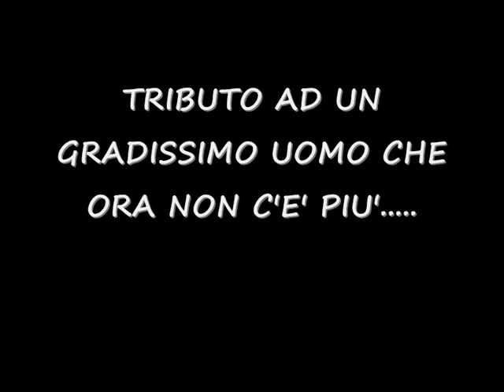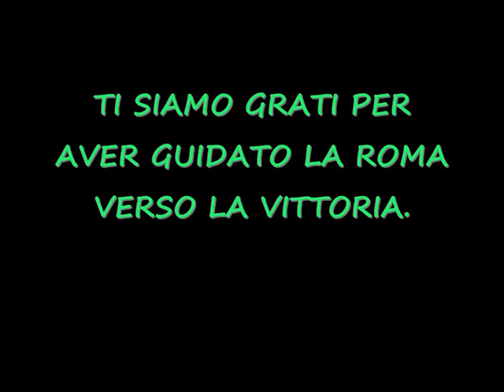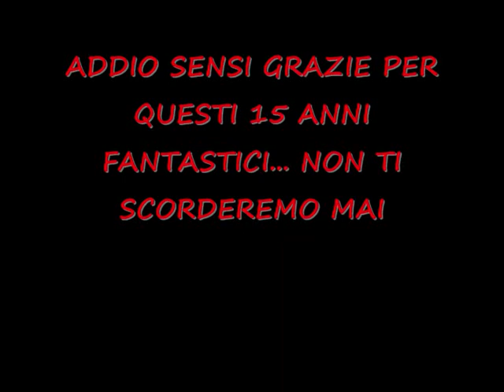TRIBUTO IN ONORE DI FRANCO SENSI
addio sensi...vivrai per sempre nei nostri cuori.